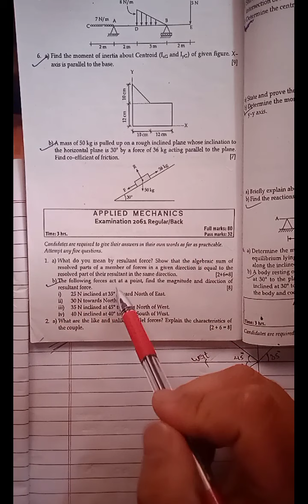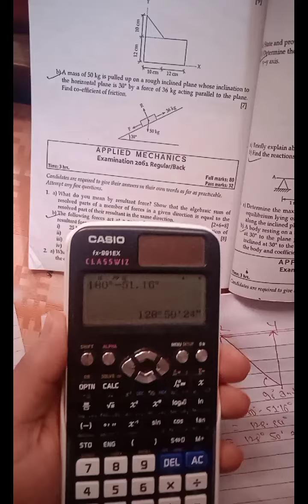Lecture-3 Numerical Portion From Applied mechanics Unit-2 | 3rd Sem |DCE| Pankaj learning YT |CTEVT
This channel upload all the important Numerical and Theory Questions from engineering courses.

Please like the vedio.comment if you are confused or you want more vedio . share to your friends so that they also get the chance to gain knowledge sharing .